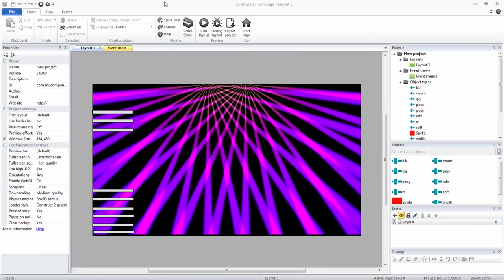Construct2 construct3 twinrays shader effect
Here a preview of a twin ray shader effect from gigatron!